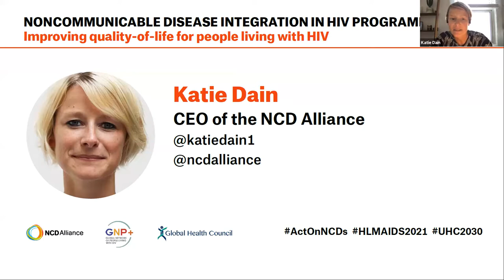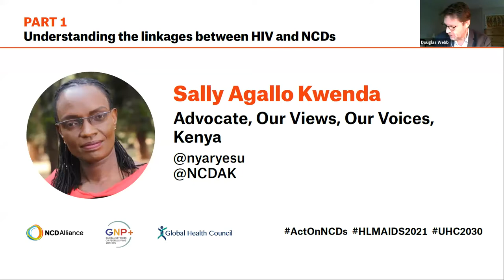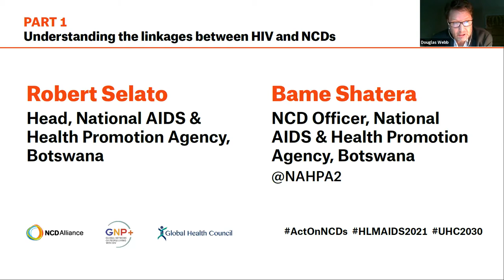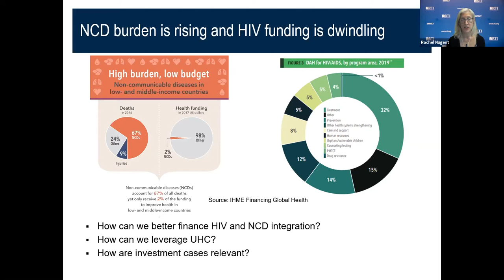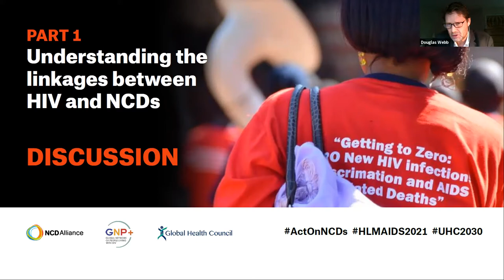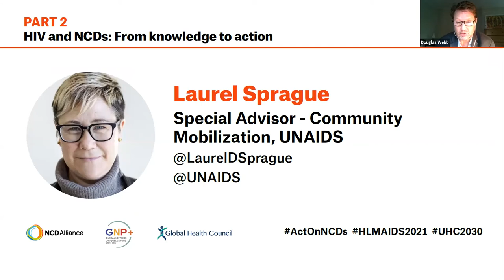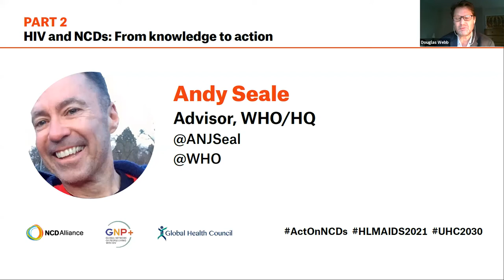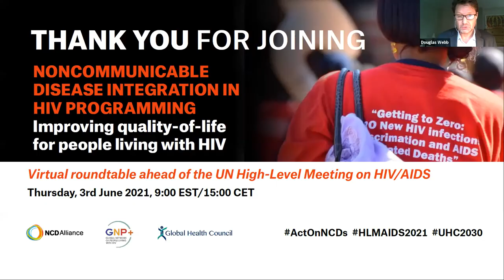NCD and HIV Integration - a virtual roundtable ahead of High-Level Meeting on HIV and AIDS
Noncommunicable Disease (NCD) Integration in HIV Programming: Improving Quality-of-Life for People Living with HIV.

A virtual roundtable ahead of the UN High-Level Meeting on HIV and AIDS

NCD Alliance, Global Network of People Living with HIV (GNP+) and Global Health Council hold a virtual roundtable ahead of the United Nations High-Level Meeting (HLM) on HIV and AIDS.

This roundtable was held as governments prepared for the High-Level Meeting (HLM) on HIV and AIDS on 8-10th June 2021, which will review the progress made in reducing the impact of HIV since the last HLM on HIV and AIDS in 2016 and adopt a new political declaration to guide the future direction of the response.

Objectives:
- Consider the health-related quality-of-life approach for people living with HIV and NCD co-morbidities.
- Discuss key integration examples and opportunities for synergies in the HIV and NCD responses.
- Explore investment cases that consider impact and cost within existing HIV programmes.

Objectives:
• Explore investment cases that consider impact and cost within existing HIV programs.

Speakers
Moderator: Douglas Webb, Manager - Health and Innovative Financing, UNDP
Katie Dain, CEO, NCD Alliance
Sally Agallo Kwenda, Advocate, Our Views, Our Voices - Kenya
Aditya Wardhan, Executive Director, IAC (Indonesia AIDS Coalition)
Robert Selato, Head, National AIDS & Health Promotion Agency, Botswana
Bame Shatera, NCD Officer, National AIDS & Health Promotion Agency, Botswana
Rachel Nugent, Vice President - Global Noncommunicable Diseases, RTI
John-Arne Røttingen, Ambassador for Global Health, Norway's Ministry of Foreign Affairs
Irum Zaidi, Deputy Coordinator, Office of the U.S. Global AIDS Coordinator
Laurel Sprague, Special Advisor - Community Mobilization, UNAIDS
Andy Seale, Advisor, WHO/HQ
Kiki Kalkstein, Director of Advocacy and Engagement, GHC